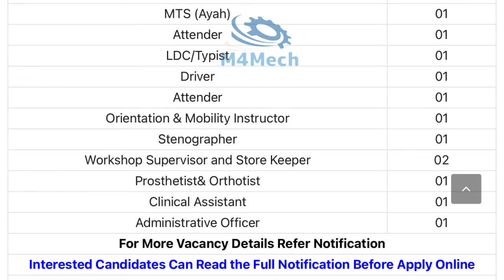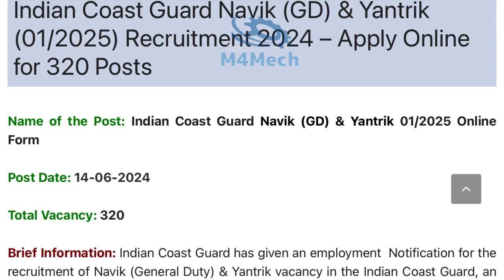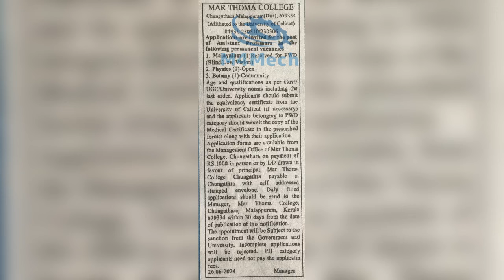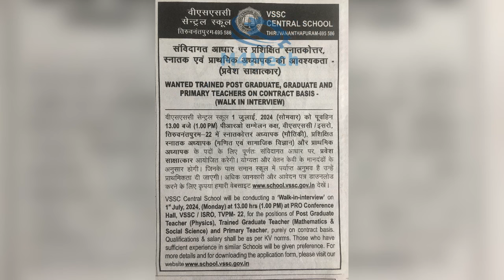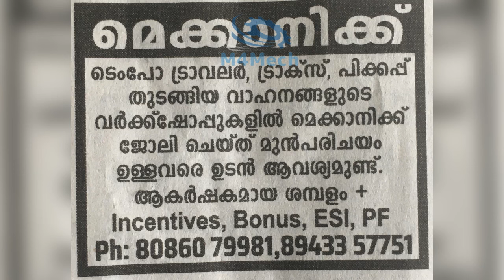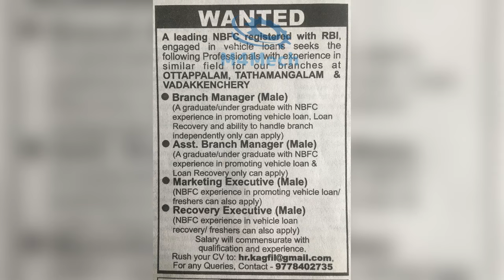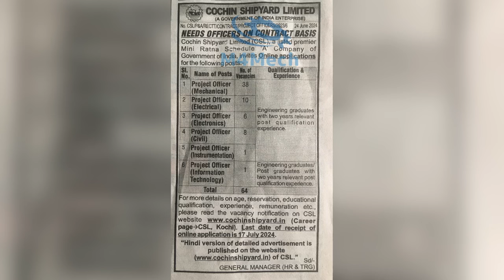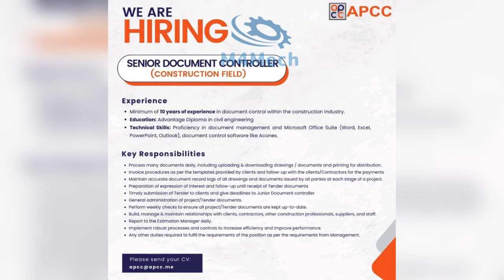27-06-2024 തൊഴിലവസരങ്ങൾ|Job vacancy Malayalam | UAE jobs | Ernakulam job |kerala job vacancy |M4mech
NIEPID Asst Professor, Lecturer & Other Recruitment 2024 – Apply for 60 Posts

Ordnance Factory Bhandara Danger Building Worker Recruitment 2024 – Apply for 158 Posts

Indian Coast Guard Navik (GD) & Yantrik (01/2025) Recruitment 2024 – Apply Online for 320 Posts